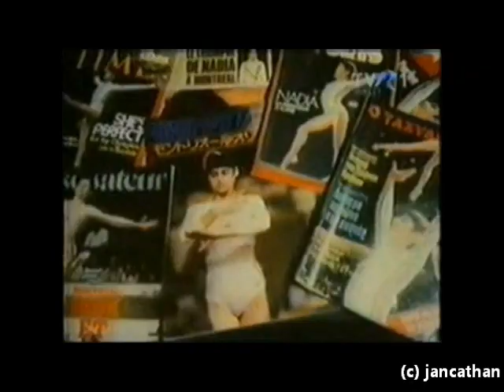Nadia Comaneci - History Maker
Made this for a massive Nadia fan. Song is 'Conquest of Paradise' by Vangelis. credit to all concerned